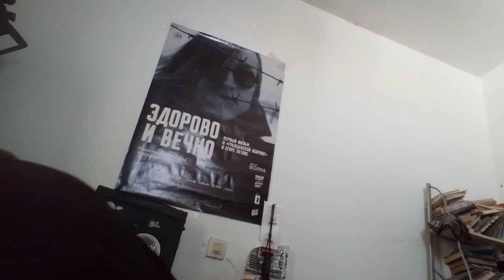MUELA 16 55 - дешёвый некитай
Утром увидел в магазине нож странный. Дешёвый какой-то, вообще фирма но знакомая, но странно. Друзья пишут: "Охотник", "Фиговый"... Ну, понятно, росле танто, все сразу - не то.:-) Но походил, подумал: "Блин, за такие бабки..." и рванул по "зову души".
Поправки: он не целиком железо, пол ручки - пустые. За качество можно не волноваться. Делает их испанский король кухонных ножей INOX.

Длина - 28см
Ширина обуха - 2.4 (границы на 2.6!!)
Сталь - 420с
Производитель - MUELA INOX SPANE
Хорош для охоты, рыбалки, туризма,"тактический нож".
Плох как боевой нож (это типичный охотник, не самые актуальные тактические ножи), крепится слишком уж старо..
Показал я это сам на базе нескольких ножей, извините за ошибки в звуке.
Ваш Зигги

П.С. Упал мертвый, забыл про видео. Не судите строго. Спасибо Сталкеру, Алле, Сэму и Ему.